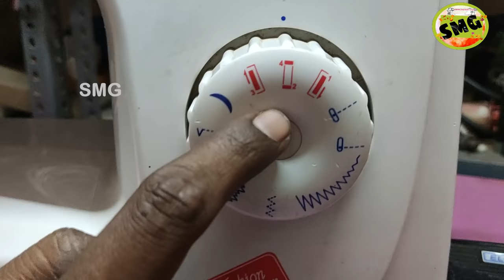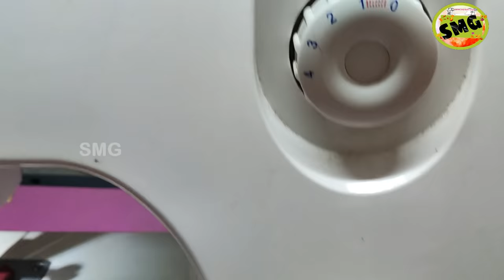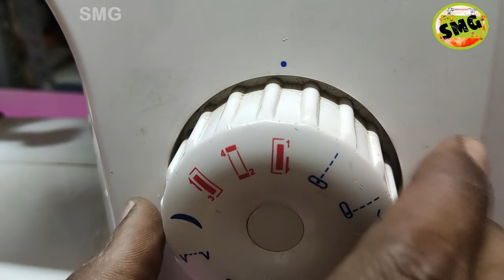8280 | Singer Fashion Maker Demo , Singer 8280 sewing machine complete working demo